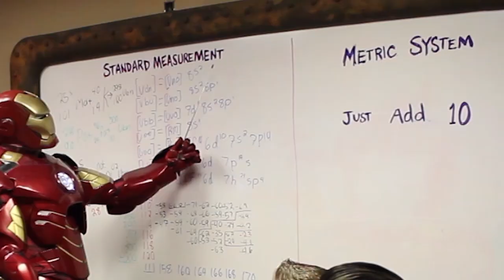Merica by Jeff Hunt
For the 4th of July, and in celebration of this great land, my good pal Jeff Hunt wrote a song with his brothers and Jeff composed the entire thing on his iPhone!  All recording and mixing was done in Garage Band.   He brought it to me and said "What can we do with this?"   Well.. we had some fun with it and put this sweet music video together with it.

Good times!
Special thanks to all volunteer contributors, including but not limited to:
JPro Studios Staff:
JD Winters (Camera Operator, Video Editing - Compositing - Animation - Ironman Costume Maker - Carl Mask Maker)
Cadi Winters (Patient Wife Award Recipient)
Adam K (Practical Effects Support)
Devon Winters (Captain America, Green Screen Painter, Prop assistant)
Bart Meeker  (Iron Man)
Baker Winters   (Green Screen Prop controllers and Stage Hand)
Cooper Winters  (Green Screen Prop controllers and Stage Hand)

Jeff Hunt Band
Jeff Hunt (All Music, Talent, Character and Costume Design, Storyboarding and Writing)
Josh Hunt (Music Support, Director of Photography and Camera Operation Support, Ninja Character, Batman Character)
Brad Vahling (Carl Fredrickson Character, wicked violist)

Gordon's Getups
Andy Gordon - (providing Ironman Costume, Captain America and Ninja Costume).

Happy Independence Day America!